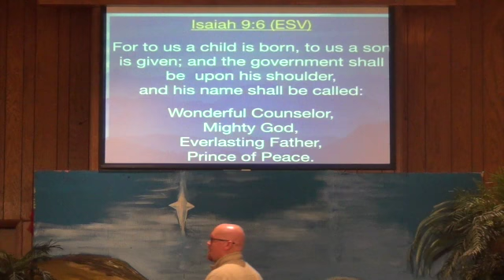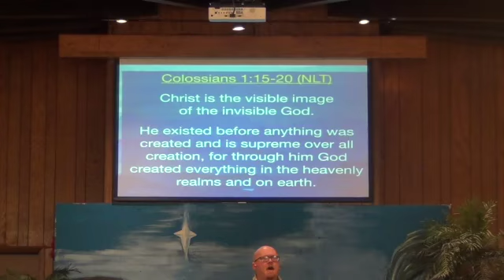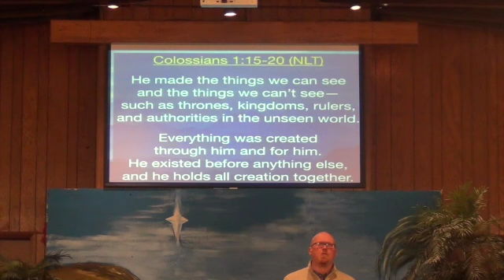The Power of the King/Mighty God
Scott Parker and The Sonlight Singers Christmas Musical